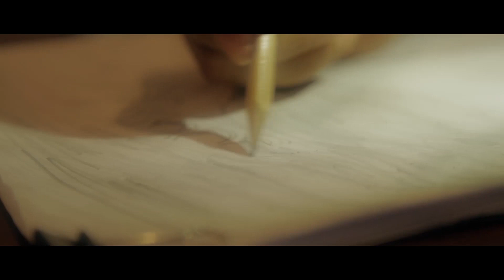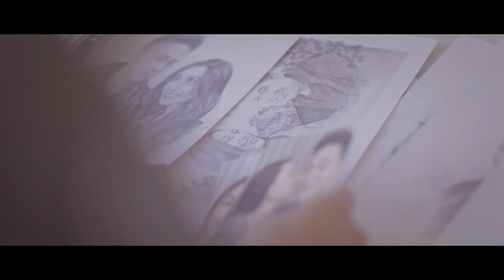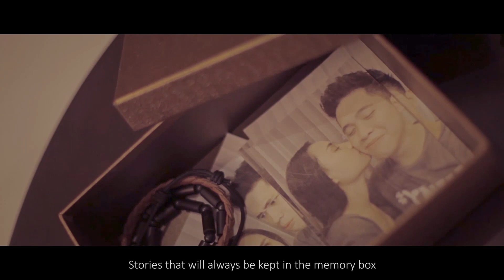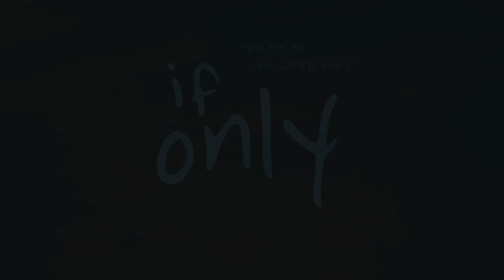If Only │IDNtv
Puput, seorang gadis muda yang berprofesi sebagai fotografer fashion, sedang berusaha memahami apa arti mimpi aneh yang terus muncul dalam tidurnya. Ia ditemani dengan Theo, seorang pria yang sangat perhatian dan juga selalu bertingkah konyol di hari-hari puput. Namun dalam perjalanan itu, muncul sosok baru dari masa lalu Puput yang mengalihkan perhatian Puput dari Theo. Grady, sahabat lama Puput, kembali di hadapan Puput dan memunculkan kembali rasa manis yang dulu pernah mewarnai. Bagaimana Puput menyikapi kehadiran Grady? Apakah mimpi aneh Puput akan terus muncul? Dan apakah Theo akan terus berada di samping Puput?

IDNtv presents "If Only", sebuah short movie orisinil produksi IDNtv yang menceritakan saat di mana cinta pergi menjauh dan kisah itu tak lagi sama.

Puput, a young girl who works as a fashion photographer, is trying to understand the meaning of her strange dreams that keep showing up in her sleeps. She is accompanied by Theo, a man who cares about her and is always being silly around her. However, a man from Puput's past comes and distracts Puput from Theo. Grady, her old friend, shows at her doorstep dan brings out the sweet feelings that colored her days once. How does Puput react to Grady's presence? Will her strange dreams still show up? And will Theo always be by Puput's side?

IDNtv presents "If Only", an original short movie by IDNtv about a love that goes far away and the story that changes everything.